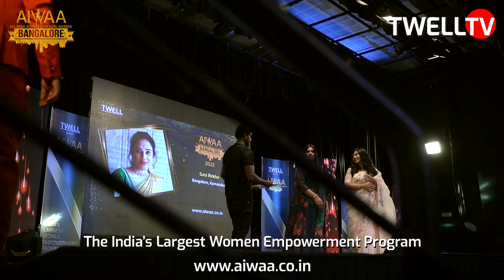Gayathri Gupta bags the Aiwaa Awards 2022 at Bangalore | Twell Magazine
Gayathri Gupta from Bangalore received the All India Women Achievers Award -2022 in the Category Outstanding Entrepreneur which was held in Bangalore on September 25th, 2022.